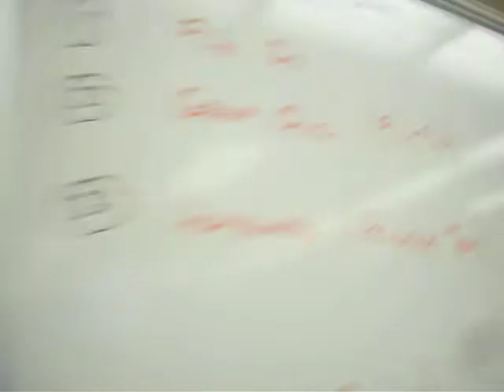Ms. Cataniags room 2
& again.
weirdos.